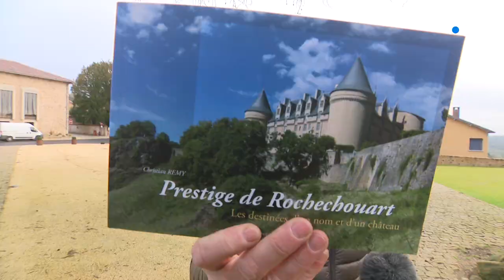Dossier histoire : le château de Rochechouart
La page histoire de France 3 Limousin vous emmène à la découverte du château de Rochechouart, en Haute-Vienne. Construit au Moyen-Âge, presque entièrement modifié juste avant la Renaissance, il accueille désormais le Musée départemental d'Art contemporain.
Reportage : Emmanuel Braud et André Abalo, montage : Marion Haranger
Intervenants : Christian Rémy, historien ; Philippe Grandcoin, historien ; Sébastien Faucon, conservateur du Musée départemental d'Art contemporain de Rochechouart